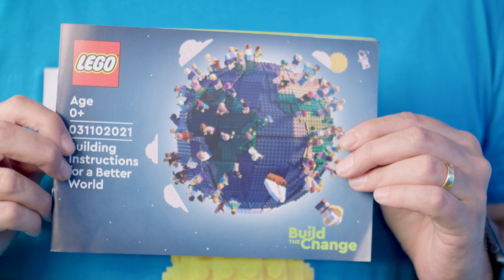The LEGO Group - Building Instructions for a Better World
The LEGO Group is on a mission to engage children on real-world sustainability challenges and amplify their voices and creative ideas to decision makers and politicians for a better future. The production of this Building Instruction and showcase at COP26 in Glasgow are great examples of this.